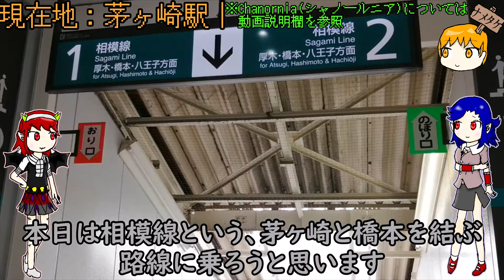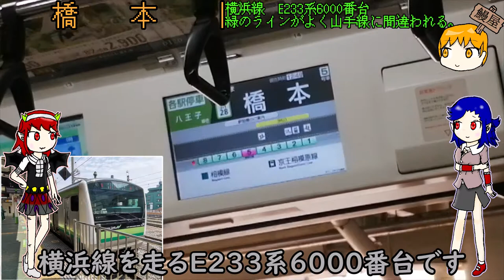【大回り乗車】見た目が205系っぽくない路線、相模線に乗車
東京から最も行きやすいかもしれない205系天国。宇都宮線にも205系天国はありますが、休日おでかけパスや大回り乗車で乗れる点、運転間隔を考えると最も乗りやすいと言っても過言ではないかもしれません。
あと相模線の発車チャイムっていいですよね。

ーーーーーこの動画もオススメだよ！ーーーーー

　いわゆるオリジナルキャラクターってヤツですね。
　今回はサディフィールちゃんとメデュシナちゃんが登場してます。